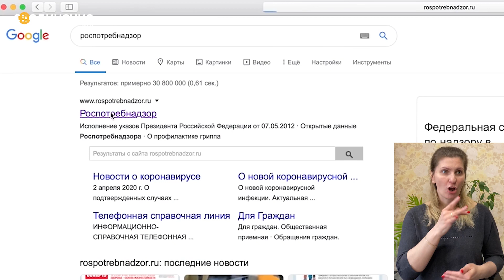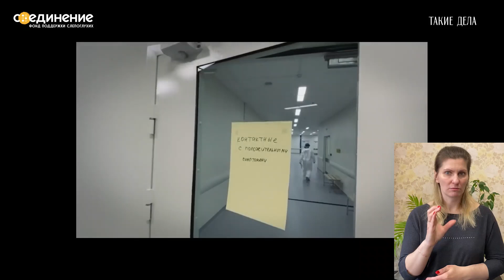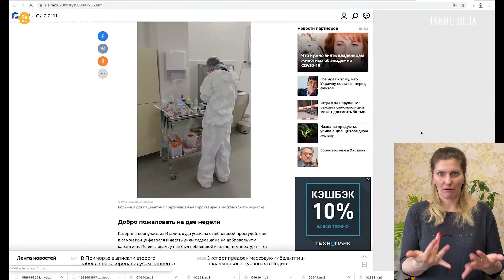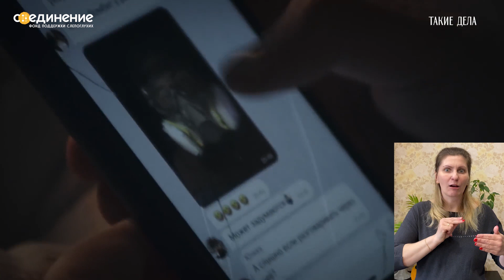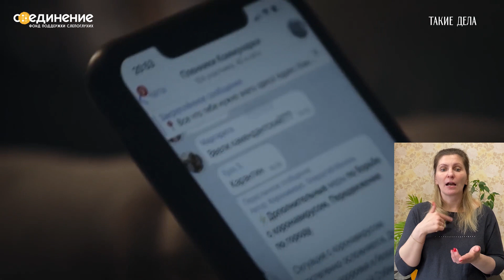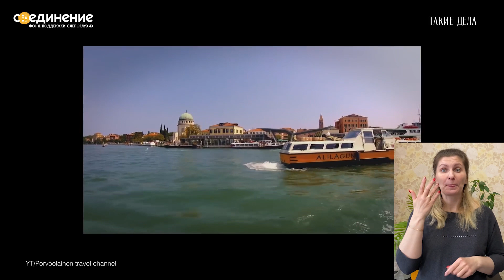Без паники. Как я переболел коронавирусом (с сурдопереводом)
на портале «Такие дела» вышел сюжет о преодолевших коронавирус россиянах, которые рассказали о болезни от первого лица. Они разные — у кого-то болезнь не давала почти никаких симптомов, кто-то с трудом вставал, когда столбик термометра приближался к 39 градусам.

Интервью «Таким делам» дал и Давид Беров — первый заболевший коронавирусом россиянин.

Мы перевели ролик на жестовый язык и делимся с вами. И размещаем, в очередной раз повторяя: всё серьёзно. Берегите себя, пожалуйста! Выполняйте рекомендации врачей и не болейте!

ВИДЕО:
«Такие дела» и видеопродакшн Pinery

Сурдоперевод Виктории Бакуновой